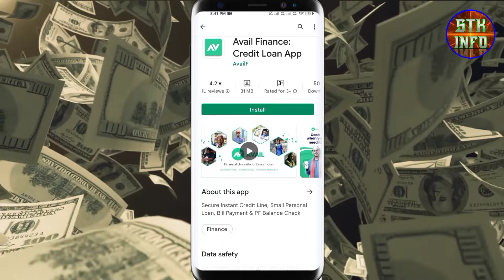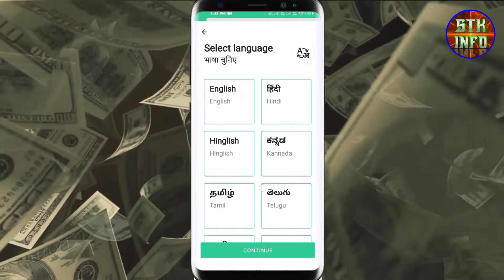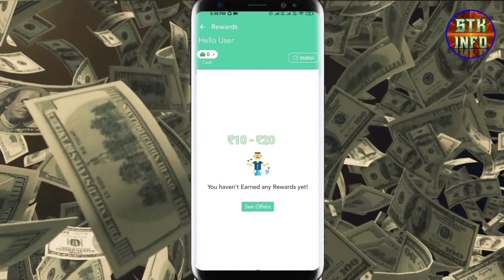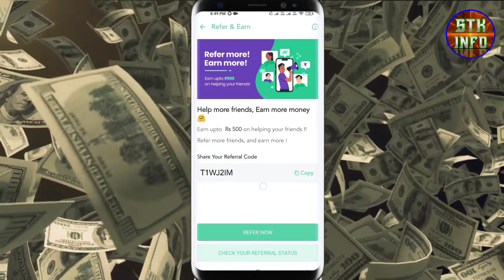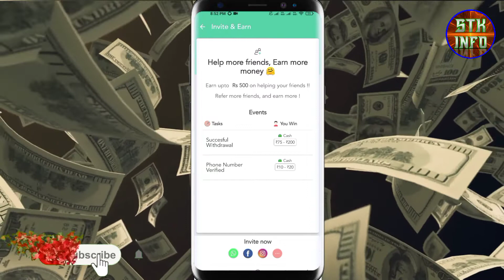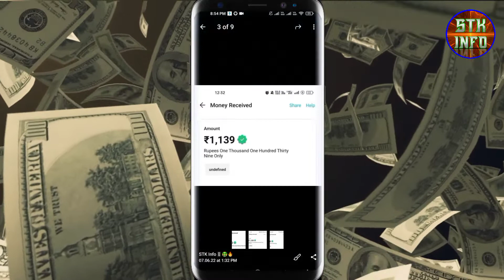Refer & Earn Upto ₹500🤑 || Avail Finance App Sha Paise Kaise Kamaye || How To Use Avail Finance app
Hello Friends, Aaj ki is Video mein main aap Logon ko bataunga ki aap Avail Finance App sha Paise kaise kama sakte ho.

Best refer & earn app
How to make money
Earning application
Online earning
Earning app
Paytm cash
Earning
Paytm

→→→→“STK Info” Social Media Link ←←←←